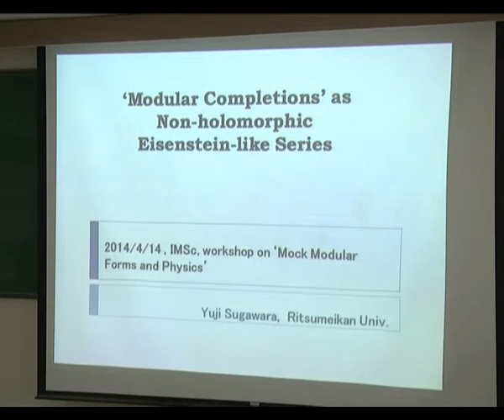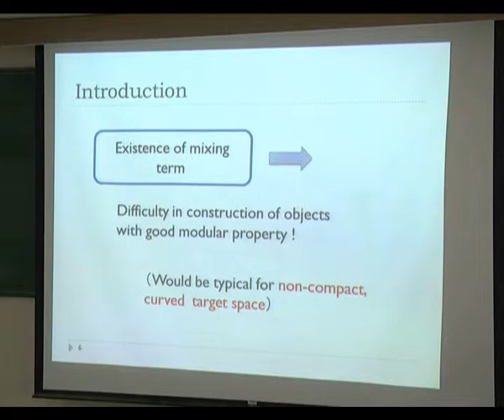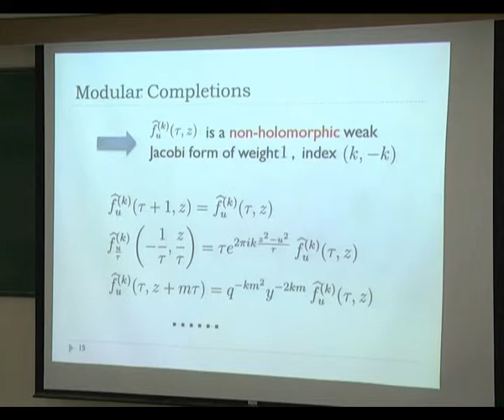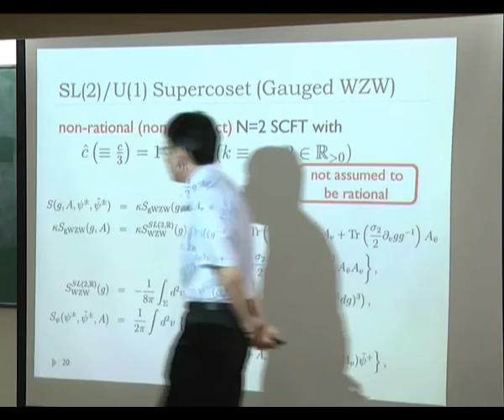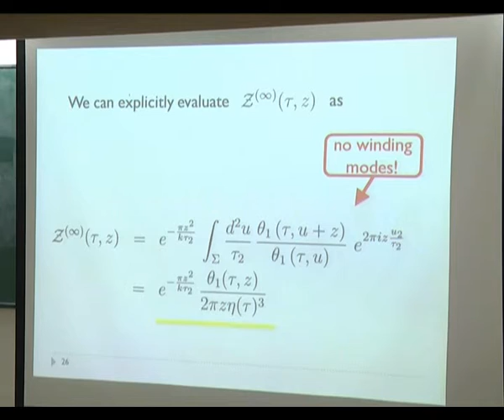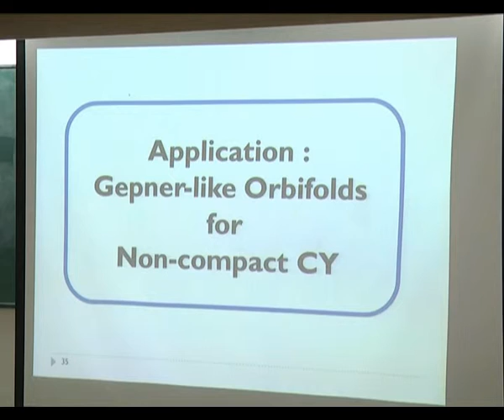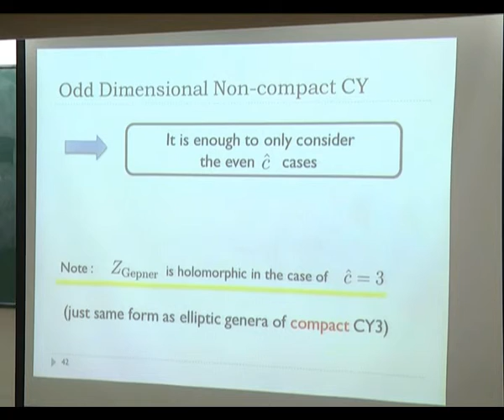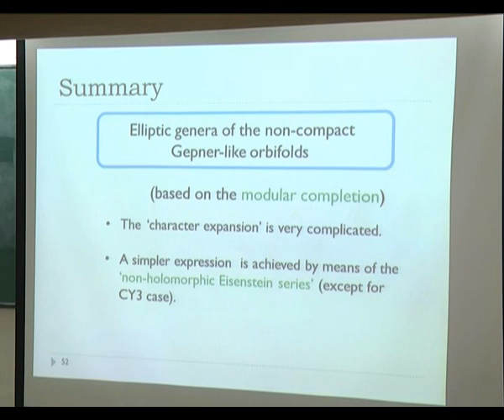'Modular Completions' as Non-holomorphic Eisenstein-like Series by Yuji Sugawara